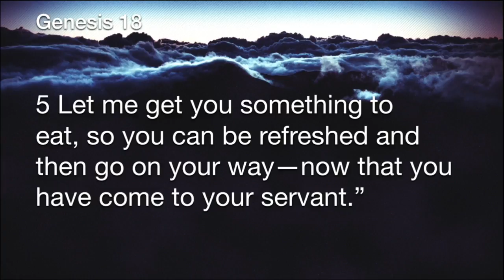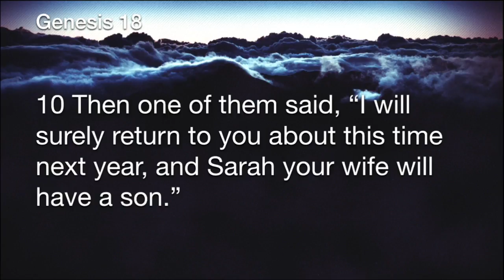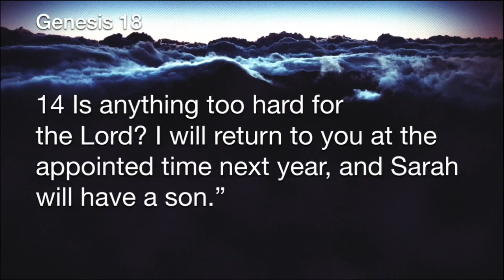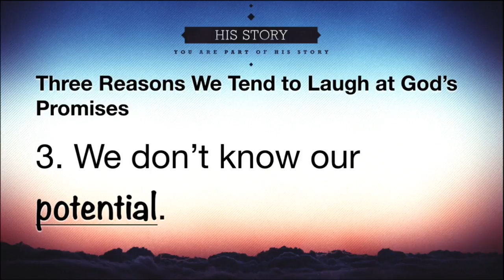His Story Part 4 - A Promise Making God